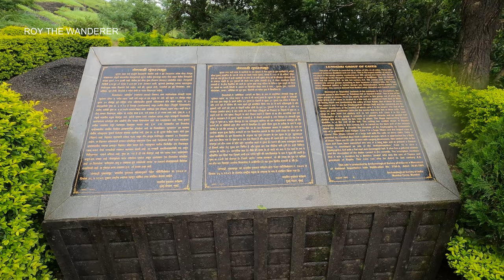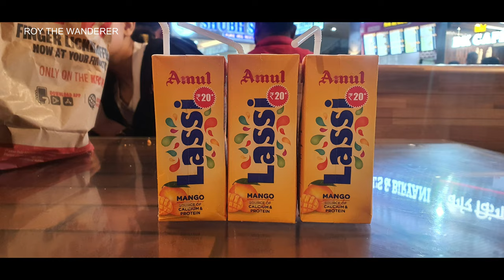LENYADRI & OZAR ASTAVINAYAK VISIT WITH FAMILY & FREINDS | AUG '22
This was a family trip. We were accompanied by Mr. Suresh Raut and his family, our family friend. First day we visited Bhimashankar Temple and 2nd day Lenyadri and Ozar Ganapati Temples.
Lenyadri Ganapati: Lenyadri, sometimes called Ganesa Lena, Ganesh Pahar Caves, are a series of about 30 rock-cut Buddhist caves, located about 4.8 kilometres (3.0 mi) north of Junnar in Pune district in the Indian state of Maharashtra. Other caves surrounding the city of Junnar are: Manmodi Caves, Shivneri Caves and Tulja Caves. The Lenyadri caves date between the 1st and 3rd century AD and belong to the Hinayana Buddhism tradition.

Twenty-six of the caves are individually numbered. The caves face to the south and are numbered serially from east to west.[1][3][4] Caves 6 and 14 are chaitya-grihas (chapels), while the rest are viharas (dwellings for monks). The latter are in the form of dwellings and cells. There are also several rock-cut water cisterns; two of them have inscriptions. The layout of the caves, in general, are similar in pattern and shape. They generally have one or two sides with two long benches for occupants' use.

Two of the central cells of Cave 7 – originally a Buddhist vihara – were at an unknown later date appropriated for the worship of the Hindu god Ganesha. The rest of the cells and the hall of Cave 7 remain in their original form.[5] This Ganesha Lena vihara is one of the Ashtavinayak shrines, a set of the eight prominent Ganesha shrines in Western Maharashtra. In regional mythology, this is the Girijatmaja cave where goddess Parvati desired to be a mother and where Ganesha was born.

Ozar Ganapati: The Vigneshwara Temple or Vighnahar Ganapati Temple[ of Ozar (also spelt as Ojhar or Ojzar) is a Hindu temple dedicated to Ganesha, the elephant-headed god of wisdom. The temple is one of the Ashtavinayaka, the eight revered shrines of Ganesha in Maharashtra, India. The Ganesha form worshipped here is called Vigneshwara (spelt also as Vigneshvar, Vigneshwar : "Lord of obstacles") or Vignahar (spelt also as Vignahara, "Remover of obstacles") and is associated with the legend of Ganesha defeating Vignasura, the demon of obstacles.